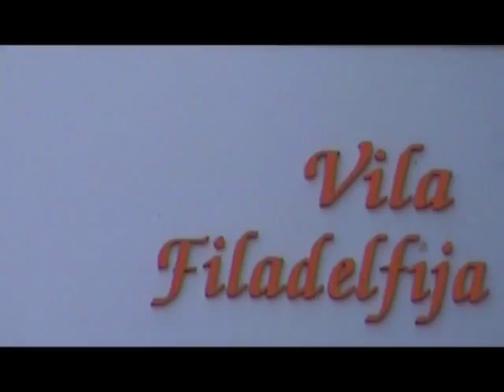Fudbal baraz Mladost lukicevo Kikinda pioniri i kadeti Ng Fair Play